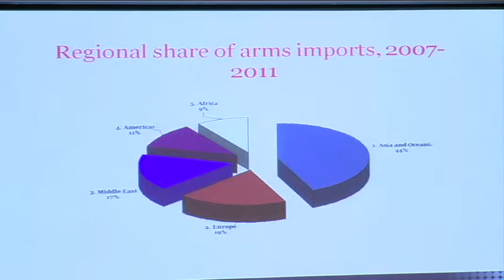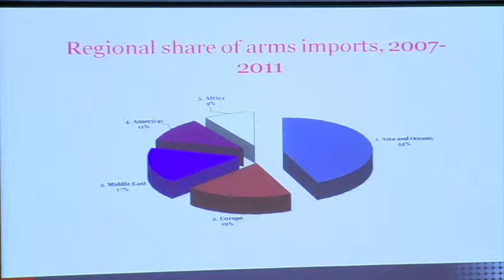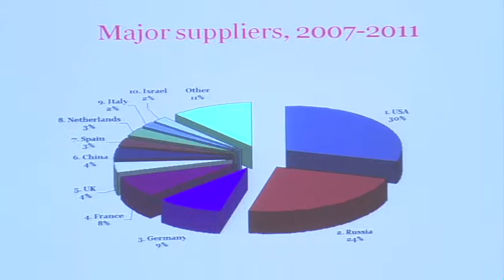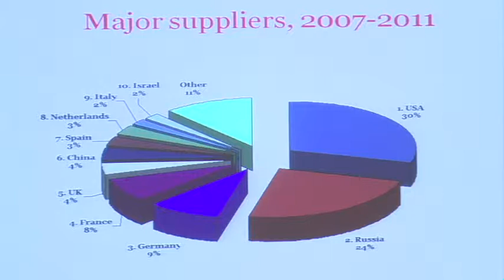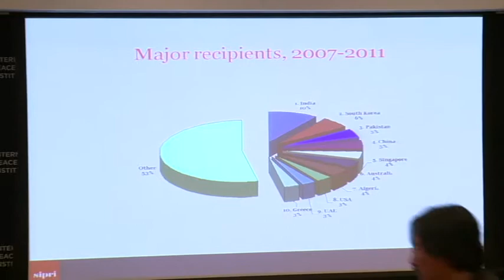Monitoring International Arms Transfers: Recent Trends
An event in partnership with the Stockholm International Peace Research Institute discussing recent trends and developments in international arms transfers featuring Paul Holtom, Director, SIPRI Arms Transfers Programme, Tsutomu Kono, Political Affairs Officer, UN Office for Disarmament Affairs and Abdullah Alsaidi, IPI Senior Adviser.

Welcome address given by Chantal de Jonge Oudraat, Executive Director, SIPRI North America.

Moderated by IPI Senior Adviser, Maureen Quinn.